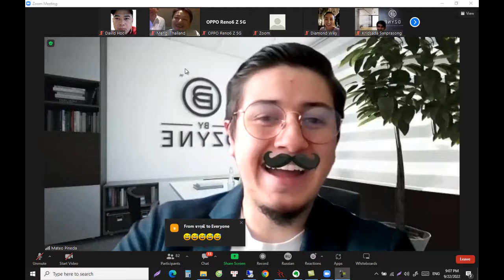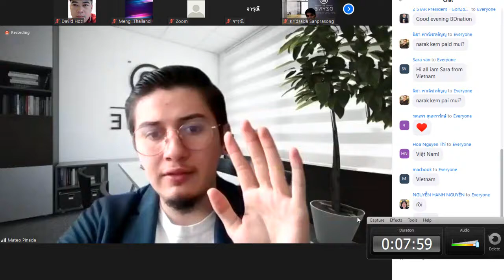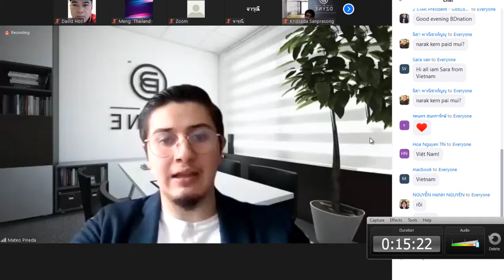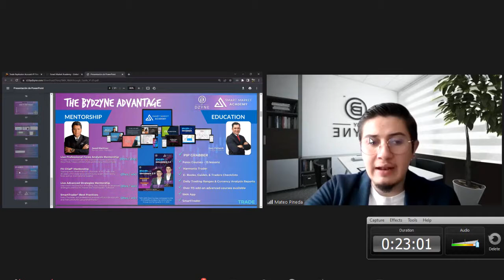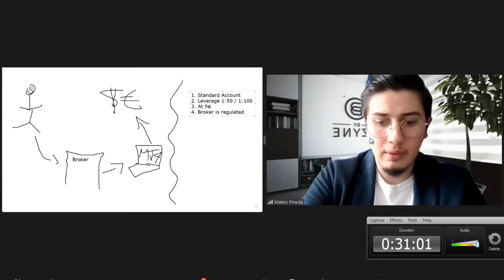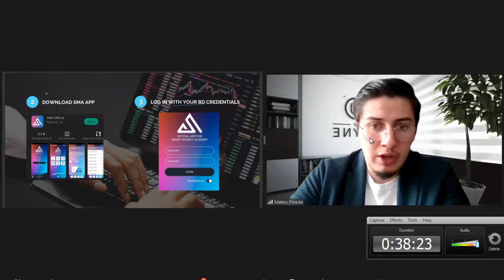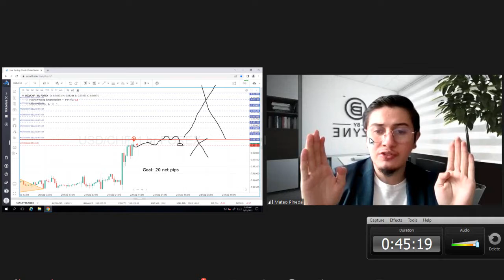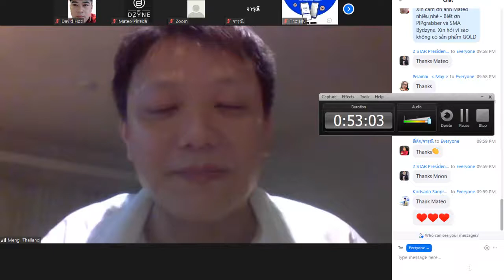[ Bydzyne Việt nam - Pip Graber - SMA - Ông già đầu tư - David Học ] Mateo hướng dẫn sử dụng SMA